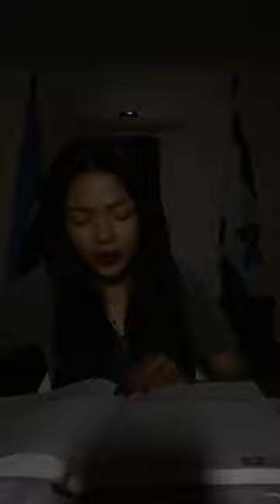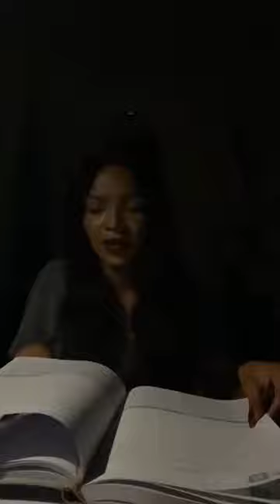MONDAY LIVE SERVICE